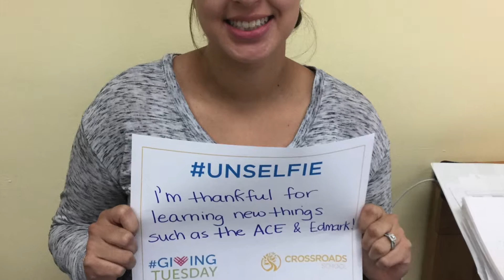Hampden Road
Support the students and staff of Hampden Road this GivingTuesday with your donation.